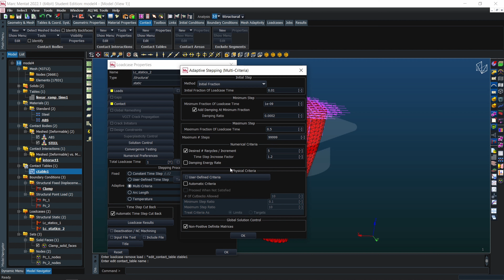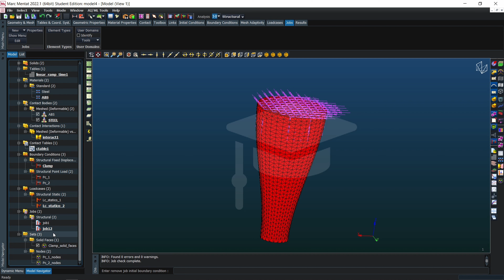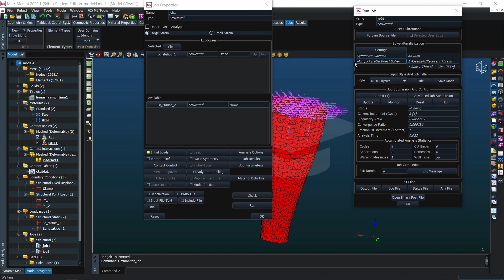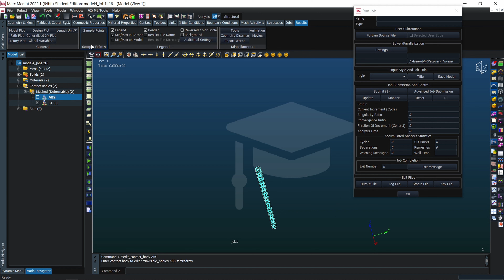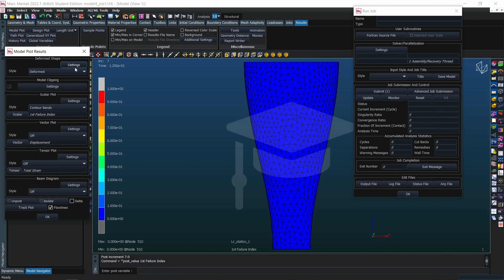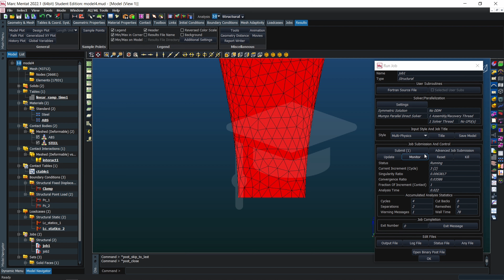Marc Mentat . MSC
Introduzioni _ Primi passi _Analisi agli elementi finiti  ( FEA )
Impostazione calcolo/simulazione STATICA.